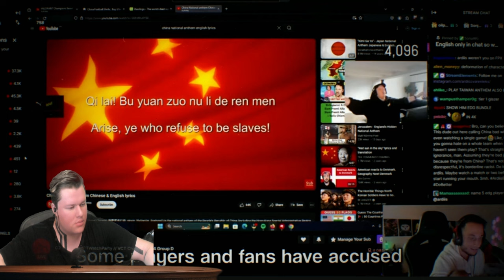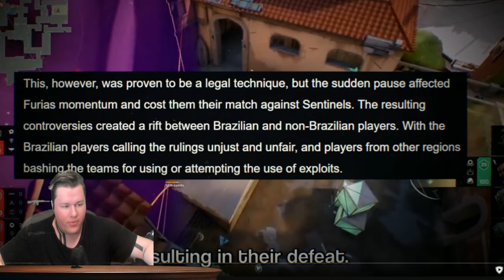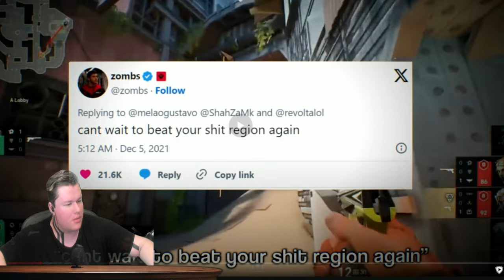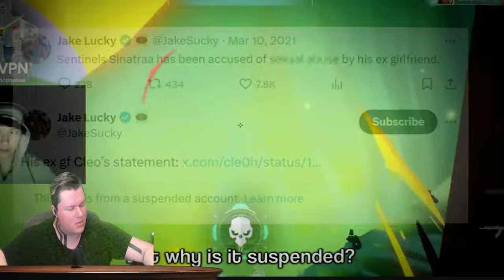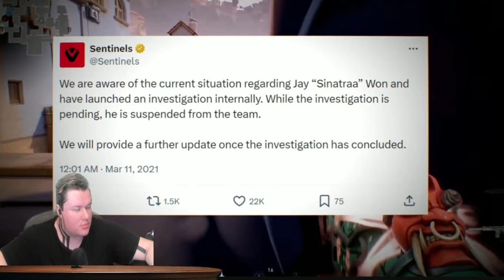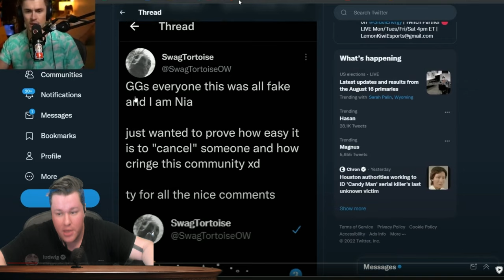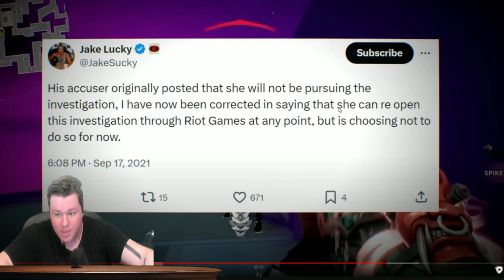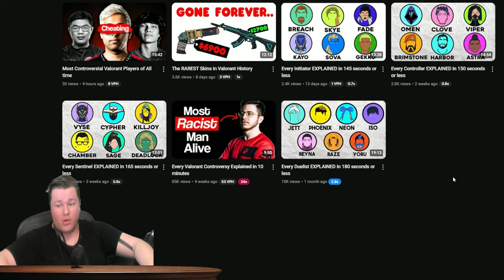His Career got NUKED!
Noted dives deep into the past and explains the sinatraa story to his new audience in this valorant cringe video. Also talks about shazam, but he knows.
2nd channel @notedwastaken